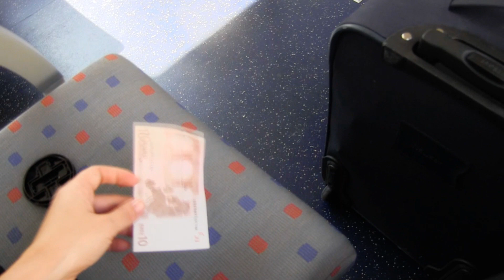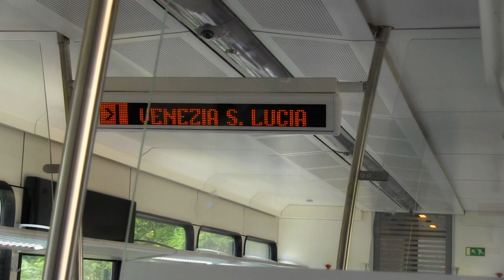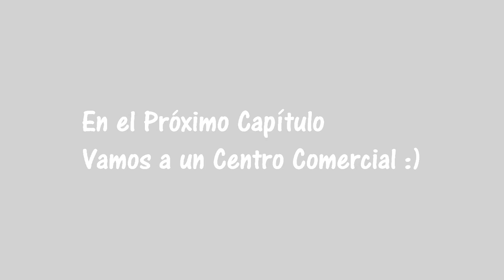Camino hacia Trieste, Italia - Casa de Lili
Hola! En este Vlog los llevo en tren a Monfalcone, Trieste :)
Allí vive Lili, mi amiguita ♥
Poco a poco les iré editando y subiendo los capítulos para que vean lo que yo veo :)
Besitos!